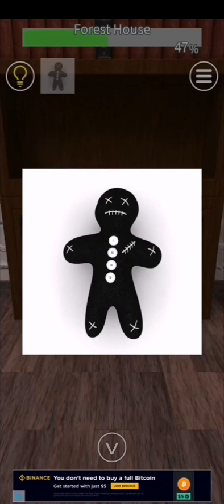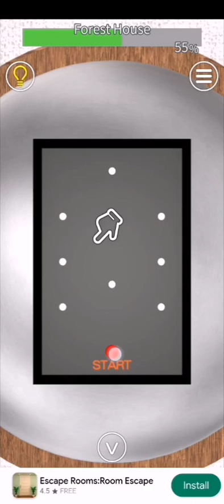EXITS Room Escape Game : Forest House gameplay walkthrough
Game EXITS room escape game, special mode - March only : forest house